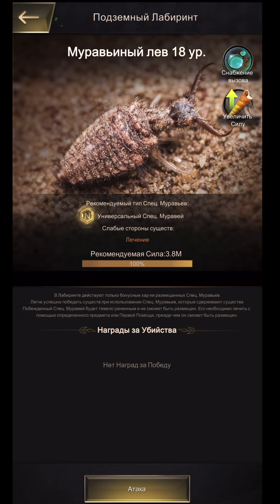The Ants. Обзор острова, новый ивент, Секреты лабиринта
Как и обещал показал как я прохожу лабиринт
и немного про остров

«00:40 — 2 слова про SvS»
«01:35 — Сбор пихт»
«02:00 — Красный Скорпион»
«09:40 — Подземный лабиринт»
«16:25 — второе пробуждение для зуба»
«24:00 — Обзор Острова»

Альянс ЕМР сервер 444

Хочу себе очень Нового Скорпиона, помогиииите ))
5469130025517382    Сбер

Русскоязычный сервер дискорд по игре

Телеграмм канал про муравьев и AppGallery